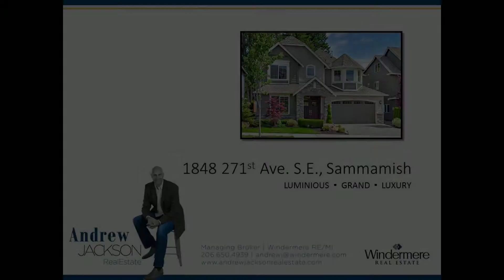SOLD! Luminous Luxury In Sammamish's Trossachs Neighborhood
Sold Price: $970,000 l List To Sold Price Ratio: 100.04%

Soaring, open spaces.
From the moment you open the door to this grand Murray Franklyn 2013 model home you will be impressed at how seamless the floorplan and designer features all come together—highlighted by a sophisticated color palette throughout that is both soothing and refined.

The sought after Briarcliff floor plan has everything you need to enjoy a lifestyle with ease, comfort and style. Great Room features a wall of windows that overlooks a lush green belt affording privacy and serenity. The grand stack stone fireplace wall grounds the two story space making it warm and inviting. While the kitchen, family room, and casual dining are open to each other, the builder was very clever to define the spaces with architectural features.
The chef’s kitchen with Costco sized food pantry has all the assets that a demanding cook appreciates—large slab granite prep spaces and top of the line stainless steel appliances all configured in the perfect cook’s triangle. The pocket windows above and below the cabinets bring light in and are a surprise feature that adds a magical pop to the overall look.

On the main level you will find a great flex space room that could be a 5th bedroom, home office, or perhaps a quiet library that connects to the outside through an oversized sliding glass door.

The upstairs master bedroom is near all the other bedrooms for convenience and peace of mind, keeping all family members close. The attached master bath is sure to wow with a large dual sink vanity area with abundant storage, as well as a deep soaking tub just perfect to bathe your cares away.

Also, on the upper level are three additional bedrooms, one with an en-suite bath, a main hall bath, a super convenient laundry room and large bonus room.

All these great features plus a three-car garage, cool A/C, and a patio setting, just waiting for you to call your friends over for summer fun, will entice you to make this lovely property your new home!

All 10 rated schools by GreatSchools—Cascade Ridge Elementry (one block away), Beaver Lake Middle School, Skyline High School.

4+ bedrooms. 4 baths. Home sq ft: 3,710.  Lot sq ft: 5,425.